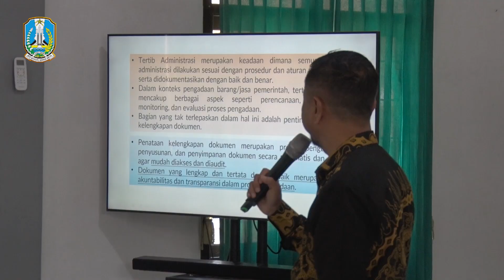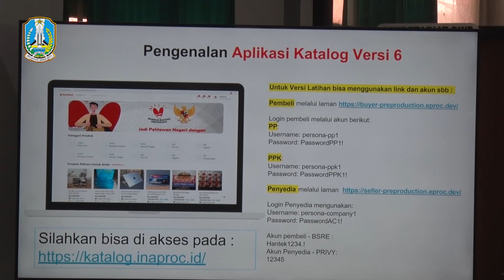Bimbingan Teknis Pengadaan Barang atau Jasa dgn metode Purchasing Pada Katalog Elektronik